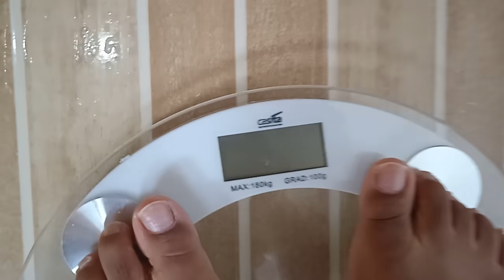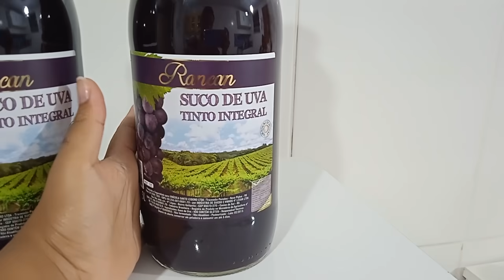Quantos quilos engordei em São Paulo